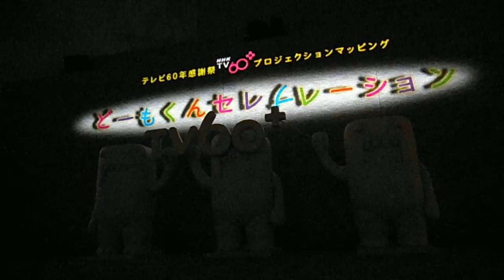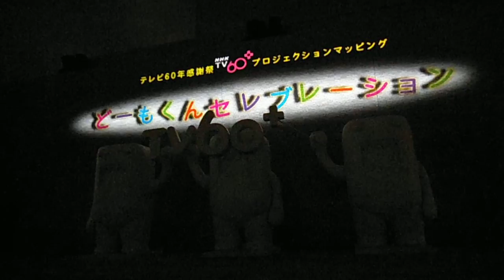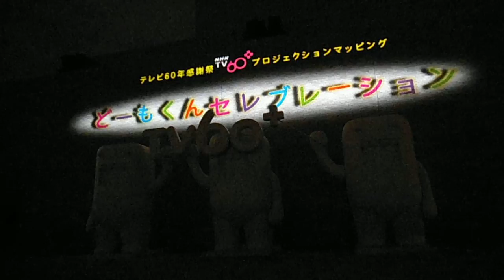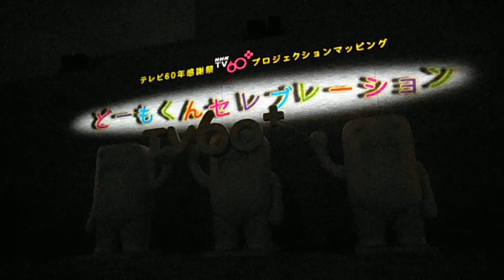DSCF6642渋谷NHKテレビ放送60周年プロジェクションマッピング20130203つなぎ